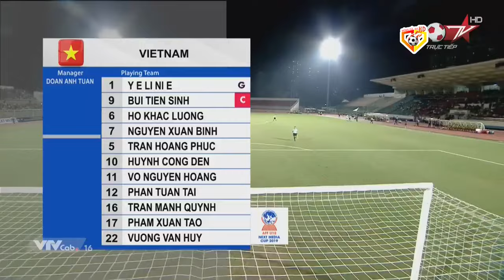🔴U18 VIỆT NAM - U18 MALAYSIA | U18 ĐÔNG NAM Á | HỔ MÃ LAI GẦM GỪ TRƯỚC RỒNG VÀNG